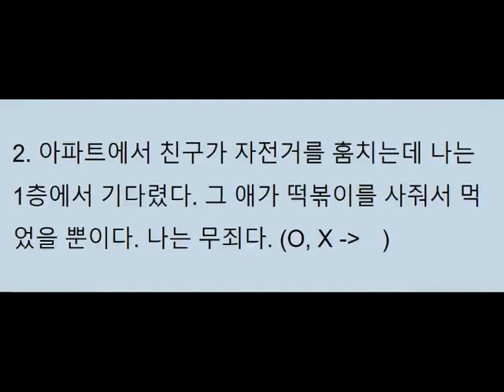학교폭력예방 퀴즈 골든벨 수업 02